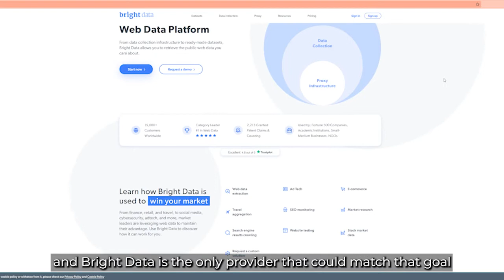A Conversation with Lenilson Porath - CTO, Effecti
We sat down wit Lenilson Porath, CTO at Effecti to learn more about Effecti and its partnership with Bright Data.

Effecti’s mission is to help Brazilian companies wanting to work with the government to simplify and improve the bidding process for government tenders through innovative public data collection solutions. It aims to do this by saving them time and creating new business opportunities, through the provision of automation tools for the collection of public web data, giving them the competitive edge over their competing bidders.